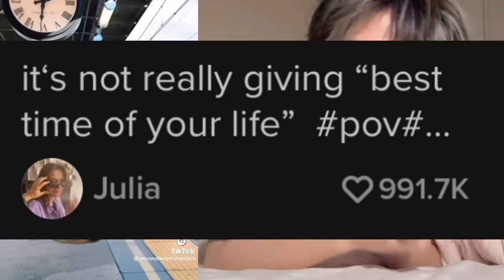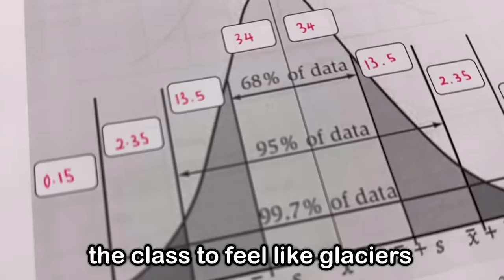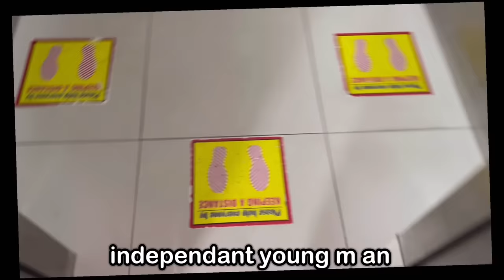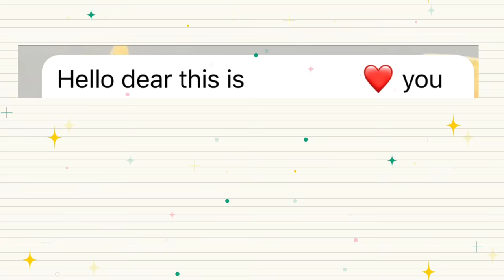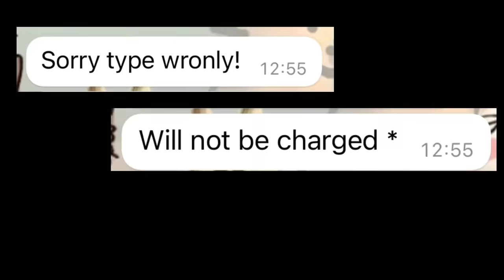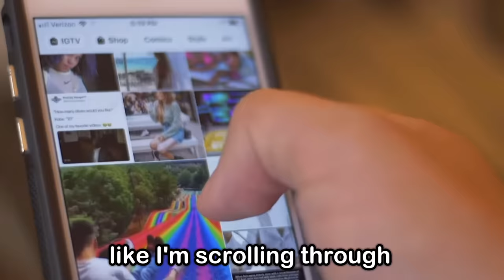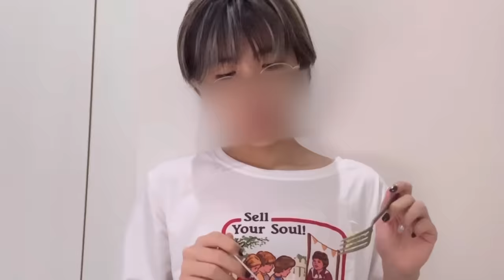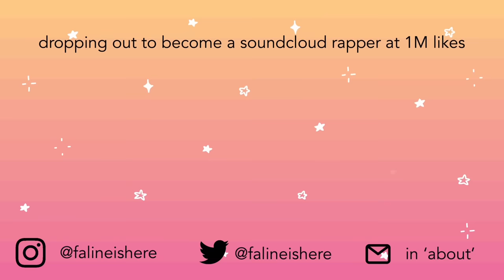'College will be your best years' they said (THEY LIED)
goooood evening axolots once more, I am greeting you today from my lair during this lunar new year.

So if you aren't in college yet meaning you're either in primary or high school, boy do I have a deal for you. How about we trade ages and I get to enjoy my youth while you rush 20 deadlines in 2 weeks doesn't that sound FUN

Anyways sorry for the rushed ending, I was honestly v busy these past 2 weeks esp since it's family reunion time now so I just scrapped together a video that was hopefully entertainment enough for you little scrapes of fungus. Now if you excuse me I'm going to cry more.

urs truly
Fal Smouse